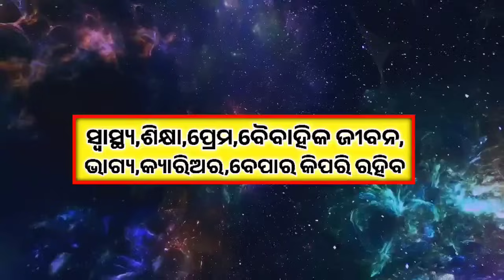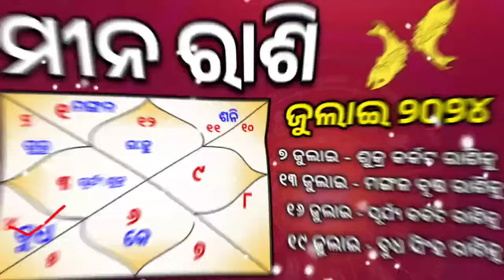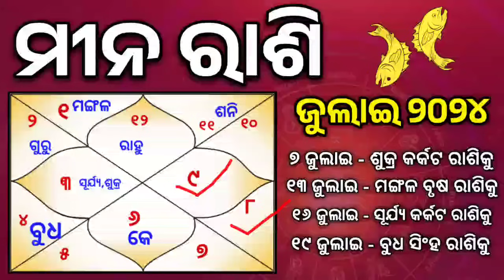ମୀନ ରାଶି ଜୁଲାଇ ୨୦୨୪ ରାଶିଫଳ ♓ Meena Rashi July 2024 Rashifala | PISCES JULY RASHIFAL ODIA HOROSCOPE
Ajira Rashifala odia
Odia rashiphala today
Dainik Rashifala Prediction
Odia horoscope prediction
12 ଟି ରାଶିର ରାଶିଫଳ
Odia monthly rashifal prediction
Dainik Rashifala
ଆଜିର ରାଶିଫଳ
Barsik rashifala odia
2024 Rashifala odia
Bhagya darsana
Bhagya bhavisya
Jantra jyotisha
Astrology odia
Odia horoscope prediction
Daily odia rashiphala
ଦୈନିକ ରାଶିଫଳ
Odia panchang
Odia Zodiac sign prediction